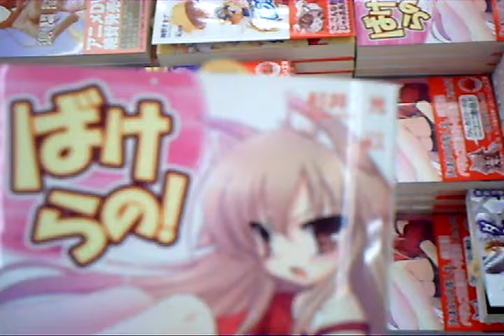Bakerano （ばけらの）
Okay, so this is the new novel that I got interested in ^_^.

looks really interesting..from the cover and inserts. but I can't give a summary...don't read it.